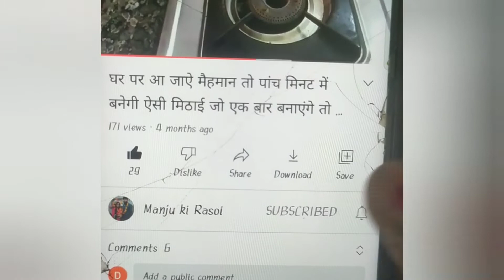Jeera Rice Recipe-How to Make Perfact Jeera Rice- Flavoured Cumin Rice-Easy Jeera Rice Recipe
हैलो फ्रेंड्स मे हूं मंजू और मंजू की रसोई में आपका बहुत बहुत स्वागत है, मेरा आप सबसे निवेदन है कि अगर आपको मेरी वीडियो पसंद आती हैं तो प्लीज फ्रेंड्स मेरी वीडियो को लाइक करें और मेरे चैनल को जरूर subscribe करे, आपके एक लाईक और subscribe करने से मुझे बहुत motivation मिलता है आपके लिऐ नई नई वीडियो लाने के लिये तो प्लीज फ्रेंड्स मुझे ज्यादा से ज्यादा सपोर्ट करने के लिऐ मेरे चैनल को जरूर subscribe करे ओर फ्रेंड्स जब आप मेरे चैनल को subscribe कर लेंगे तो आपको एक घंटी 🔔का बटन दिखेगा उसे जरूर press करे इससे होगा क्या जब भी मैं कोई नया वीडियो अपलोड करूगी आपको सबसे पहले उसकी नोटिफिकेशन मिल जाएगी तो आप मेरा विडियो देख सकते है thanks to my all lovely viewers and subscribers and thanks to my you tube family  l